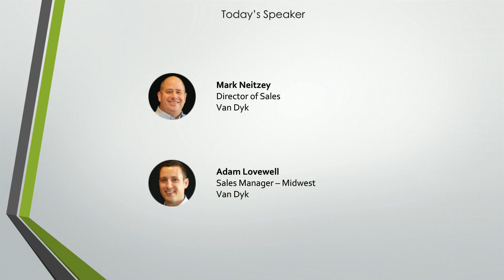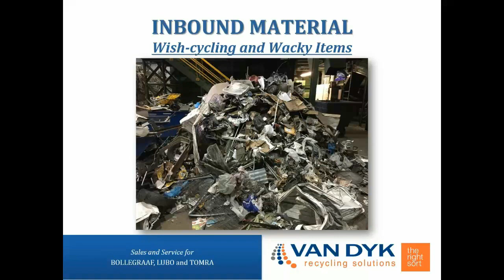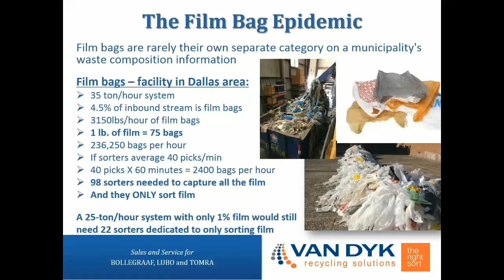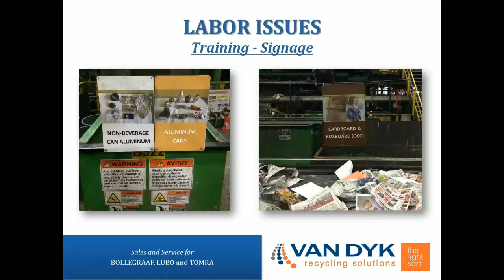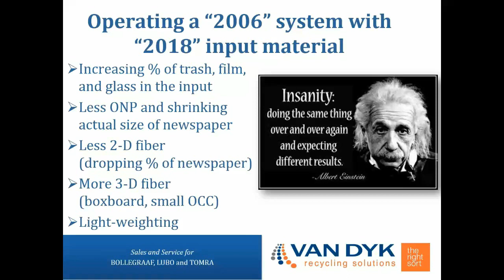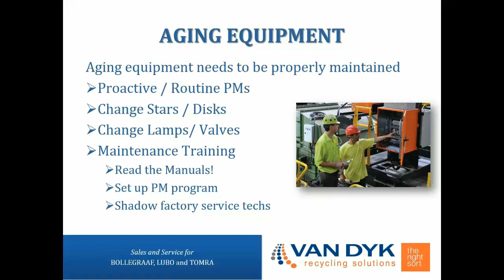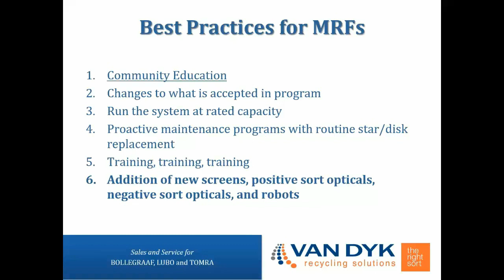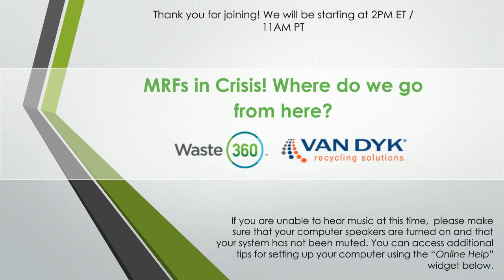MRFs in Crisis: Webinar by Waste360 and Van Dyk Recycling Solutions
In this webinar, expert engineers from Van Dyk Recycling Solutions address the challenges of contaminated material and aging equipment that many MRFs today are facing.